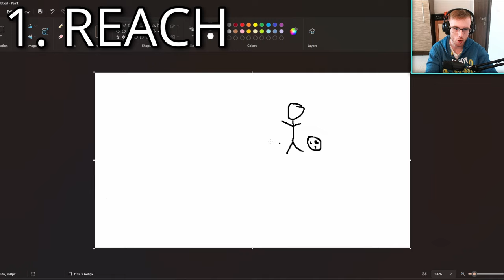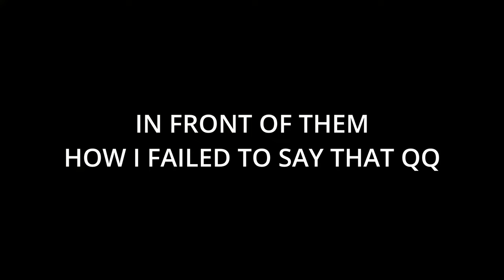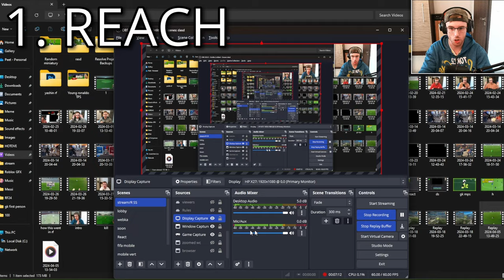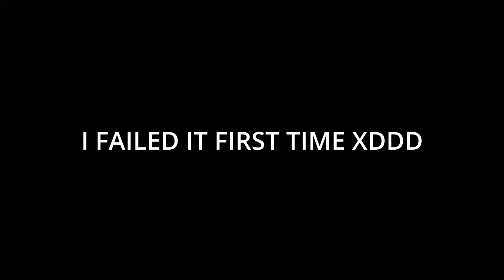COMPLETE Guide to get BETTER at Dribbling in RF24!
many people asked me to do Dribbling Tutorial for RF24, so I decided I'm gonna do that for you all who needs that, I know I'm not the best but I think it can help to lot of beginners :)

Real Futbol24, RF24, Roblox Soccer, Football, Dribbling Tutorial, How to get better in RF24